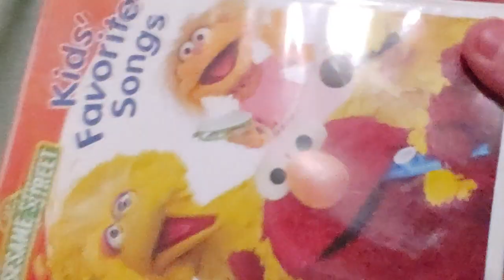SESAME STREET - Kids' Favorite Songs DVD Overview!